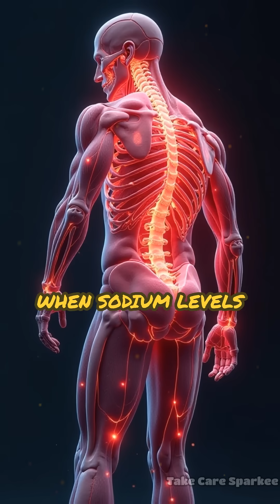High Salt: The Hidden Threat to Your Bones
Think salt only affects your blood pressure? Think again! Discover 3 ways high salt intake can silently weaken your bones.